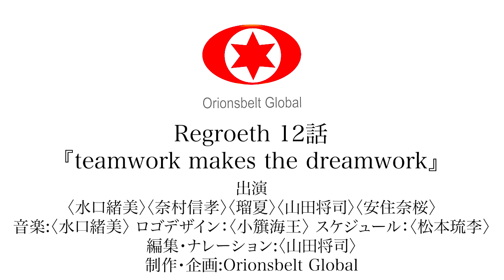Regrowth #12「teamwork makas the dreamwork」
OBG FAN CLUB プラチナメンバー限定公開
ついに始まった古民家掃除3日目！
今回は納屋の仕分けやお掃除！今回こそお宝発見なるか？？？

この限定公開の動画は、特定のメンバーのみがアクセス可能なものとなっております。
限定公開の趣旨にご理解を: この動画は限定公開となっております。作者の意図やコンセプトに沿った形で、特定の視聴者層に向けて公開されています。ご理解いただき、楽しんでいただけると幸いです。
この特別なコンテンツにアクセスするURLや情報を、他の方々と共有しないよう、お気をつけください。
限定公開の趣旨や、皆様だけの特典として提供されることを尊重し、他の方々にアドレスを教えないようお願い申し上げます。
限定公開の動画は、皆様と共有する特別な瞬間を作り出すためのものであり、皆様だけの特別な体験となることでしょう。どうか、ご理解とご協力を賜りますようお願い申し上げます。
共有の制限に注意: この限定公開の動画はOBG FAN CLUBプラチナメンバーの皆様だけがご覧いただける特別なコンテンツとなっております。
他の方々はアクセスすることができませんので、この特別な映像を皆様だけの特典としてお楽しみいただけます。
この限定公開の動画を通じて、OBG FAN CLUBプラチナメンバーの皆様に、独自の視点からの楽しみや感動を提供できることを心より願っております。この特別な体験を共有し、一層の絆を深める素晴らしい機会となることでしょう。
コメントや評価について: 限定公開動画に対するコメントや評価も限定公開となります。作者と視聴者間でのコミュニケーションを大切にし、感想や意見をシェアする際には、限定公開設定を考慮していただけますようお願い申し上げます。
プライバシーの尊重: 動画内に登場する人物や場所に関しては、プライバシーを尊重するため、配慮が行われています。
楽しんでいただくために: 限定公開の動画を楽しんでいただけることを願っております。作者の狙いやメッセージを受け取りながら、心地よい視聴体験をお楽しみいただければ幸いです。

◆#12「teamwork makes the dreamwork」 出演者
水口緒美

◆音楽制作
水口緒美
◆ロゴ作成
小籏海王
◆スケジュール
松本琉李
◆編集
山田将司
◆制作
Orionsbelt Global